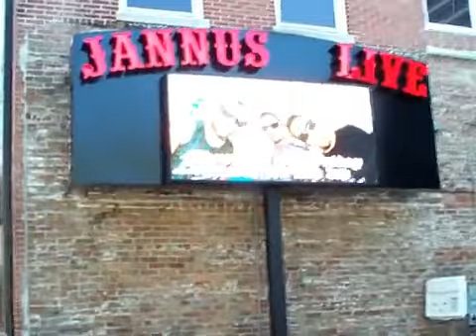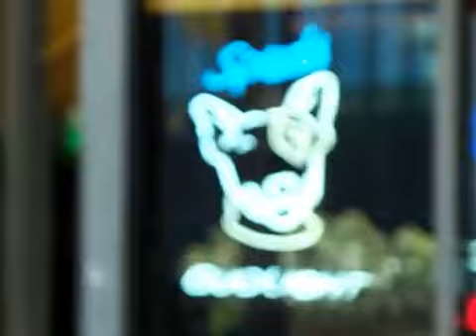bike ride shakecam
a trip around  , helpess